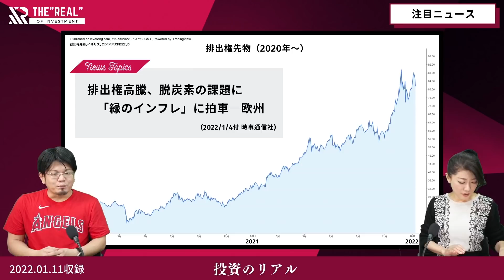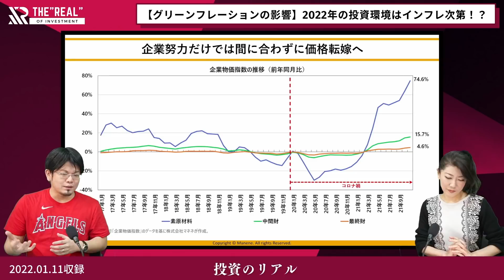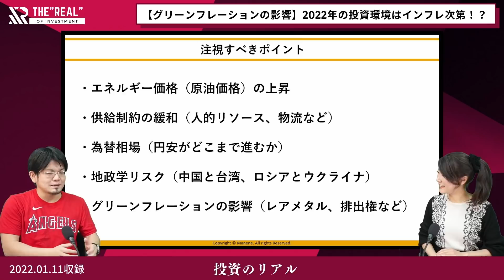【グリーンフレーションの影響】2022年の投資環境はインフレ次第!?（森永康平さん） [投資のリアル]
投資情報番組「投資のリアル」。注目すべきニュース・トピックスから、株・為替・コモディティ等のリアルな投資における最新情報を各分野のスペシャリストが深く切り込んでいきます。

今回は、メインコメンテーターの株式会社マネネCEO、経済アナリスト 森永康平さんから「2022年の投資環境はインフレ次第?!」をテーマに、リアルな現状を解説していきます。

▼今回のニューストピックス▼
排出権高騰、脱炭素の課題に  「緑のインフレ」に拍車―欧州
2022年1月4日付　時事通信社

00:00　オープニングトーク
01:38　ニュース・トピックス
07:16　2022年の投資環境はインフレ次第?!
07:32　世界的なインフレ傾向は収まる気配がない
10:42　日本でも徐々に物価上昇の兆しが出始めている
11:33　企業努力だけでは間に合わずに価格転嫁へ
14:31　注目すべきポイント

この番組は「アジアを代表する金融グループ」フィリップ証券株式会社の提供でお届けします。

◎メインコメンテーター
森永 康平（もりなが こうへい）さん
マネネCEO／経済アナリスト

証券会社や運用会社にてアナリスト、エコノミストとしてリサーチ業務に従事した後、複数金融機関にて外国株式事業やラップ運用事業を立ち上げる。業務範囲は海外に広がり、インドネシア、台湾、マレーシアなどアジア各国にて新規事業の立ち上げや法人設立を経験し、各法人のCEOおよび取締役を歴任。現在は経済アナリストとして執筆や講演をしながら、金融教育ベンチャーであるマネネのCEOやAI企業のCFOを兼務。

文化放送「おはよう寺ちゃん」水曜日レギュラーコメンテーター。
新日本文化チャンネル桜「Front Japan 桜」キャスター。
日本証券アナリスト協会検定会員。

企画：キャピタル・エフ

音源利用：DOVA-SYNDROME